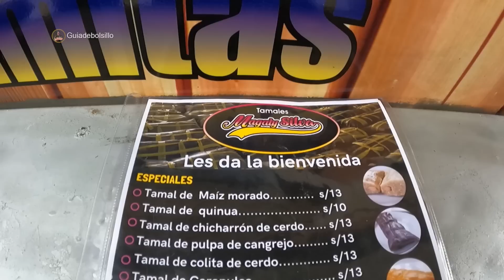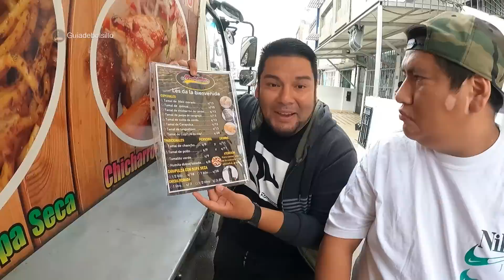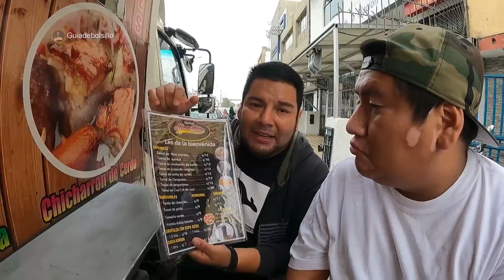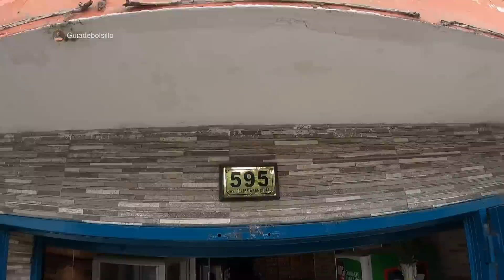EL TAMAL MAS GRANDE DEL PERÚ 🇵🇪 s/70.00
Gente, hoy probé EL TAMAL MÁS GRANDE DE SUDAMERICA, donde pueden comer 6 personas y tienen todas las carnes. Es una verdadera locura. Así que les invito quedarse hasta el final del video.

📌 Restaurante: Tamales Magaly
📍 Dirección: Av. Felipe Arancibia 595 (Ex Tarapacá) Rímac.
Ref.  Entre el Banco de la Nación y del KFC de la Av. Tarapacá